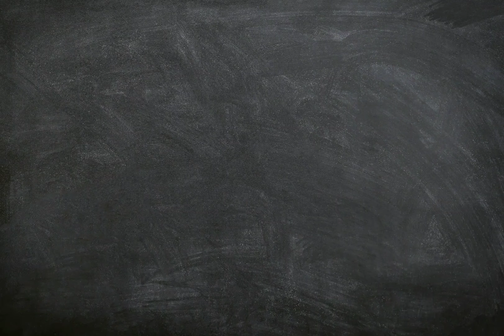Hell House (The School Dance)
Pixabay 2020

There was an upcoming school dance approaching, while the kids was enjoying hanging out with their friends, during the morning hours. Next, the main character was at her first period class with Victor and Austin's friend Joey. Joey had asked a question Austin had told him to relay to her. He had asked if she would like to be his girlfriend? (Because he was too shy to ask.) She had answered yes. However, her friend named Devine had said something she didn't like about Austin. Next, at science class, everyone was doing assignments. At home, she was with her friend Christina and her Nana in the kitchen.

From the "Demon Realms" by U. Restauro. Amazon.

This story was to be continued...